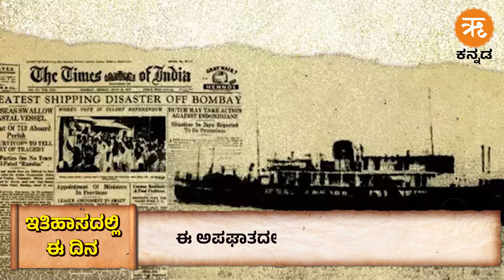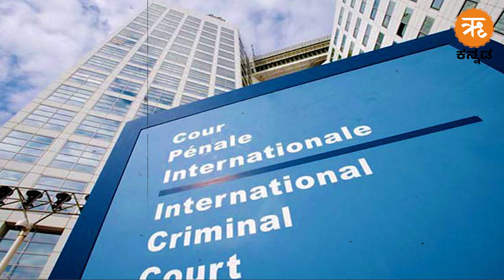ಇತಿಹಾಸದಲ್ಲಿ ಈ ದಿನ - ಜುಲೈ 17 | July 17 History